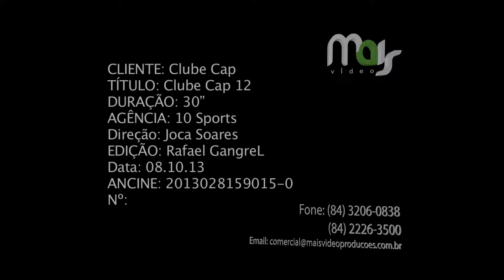Clube Cap Clube Cap 12